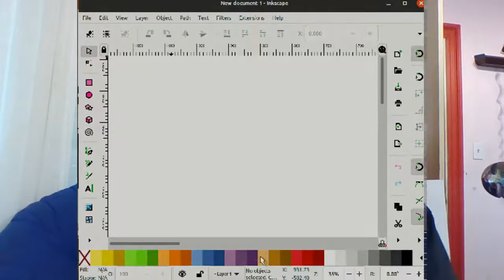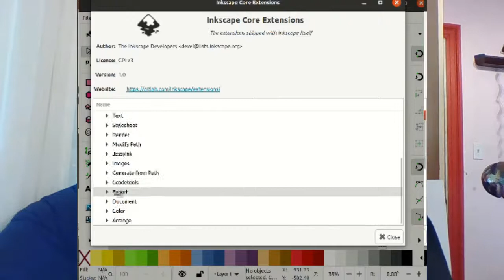Inkscape Update Aug 21, Patreon Video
Thank you to all my new Patreons, if you'd like to help me make Inkscape, please follow this link and fund my Inkscape development: